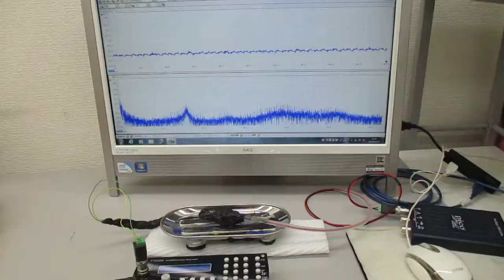超音波のダイナミック制御（超音波システム研究所）